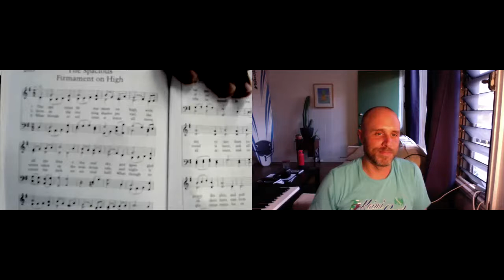09-7-21 || Pau Hana with DeReau Farrar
With our friend DeReau Farrar we discuss what hymns mean to congregations and how they might change for the better.